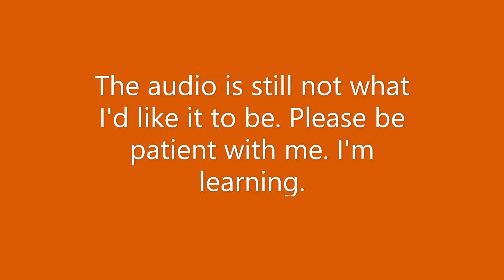Insert Snowboard Metaphor Here | Ep 5 | There Sno Escape | RustySims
Bob ... er, Atticus is shredding the slopes. Extreme winter sports are finally looking like a possibility for our elder Sim. Way to go, Bob! I mean, Atticus!! RustySims is about elder Sims living their best lives. There Sno Escape, Ep. 5